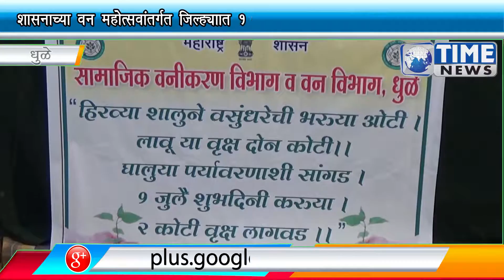Time News Dhule 10/06/2016 [ samagik vanikaran ]